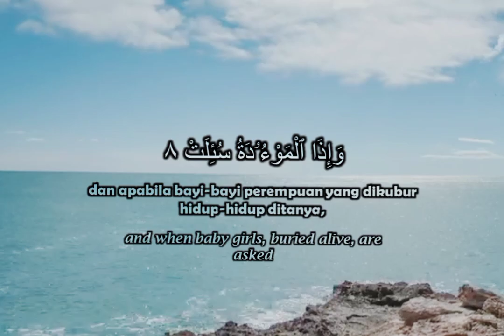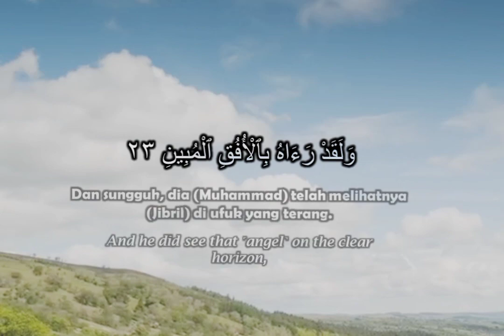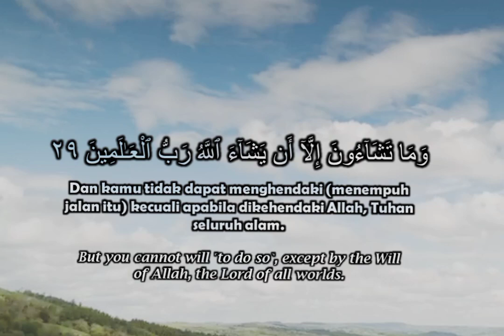Al Quran Surat At Takwir (The Overthrowing) | Lantunan Ayat Al Quran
Lantunan Ayat Al Quran Dan Terjemahan Surat At Takwir (The Overthrowing)  @AmirHamzah2576Channel